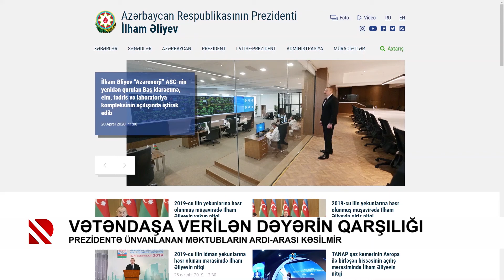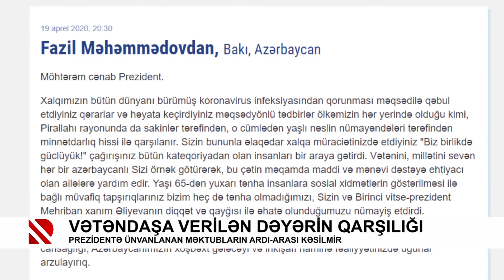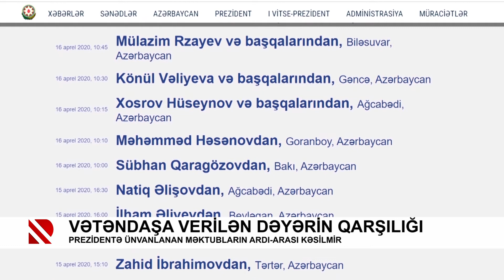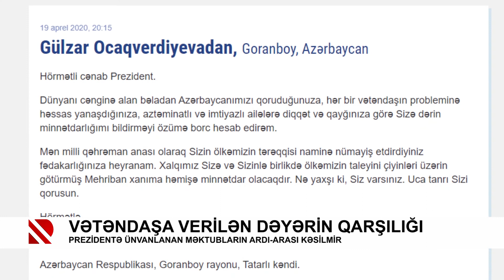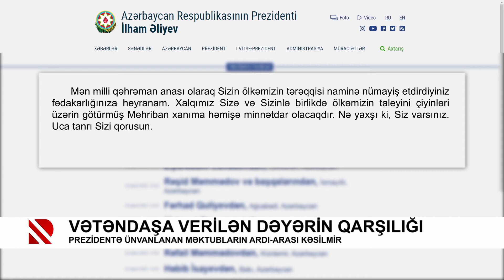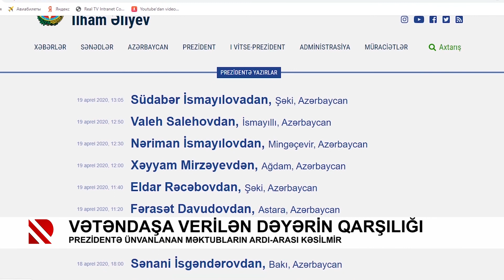Vətəndaşa verilən dəyərin qarşılığı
Prezidentə ünvanlanan məktubların ardı-arası kəsilmir